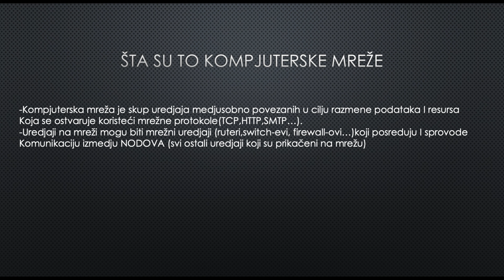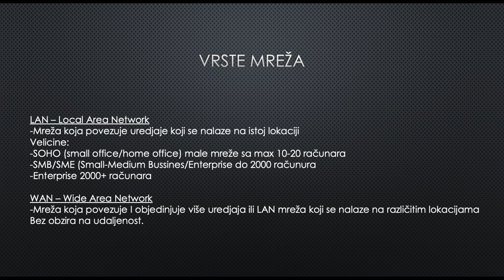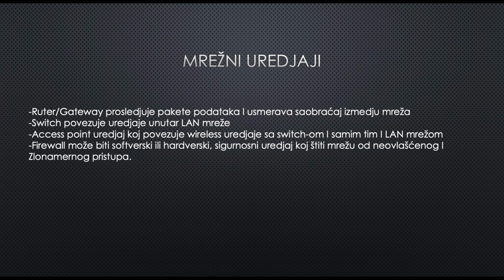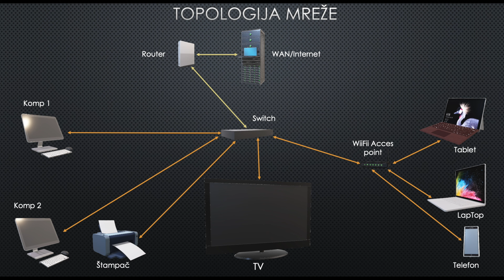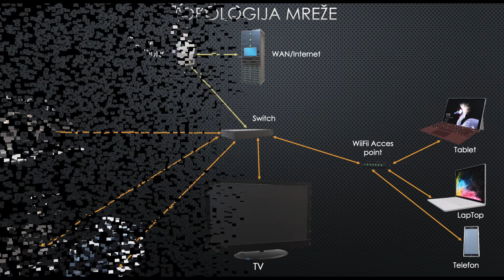Osnove Kompjuterskih Mreza - Prvi deo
Osnove kompjuterskih mreza, tipovi mreza, mrezni uredjaji i osnovna topologija mreze